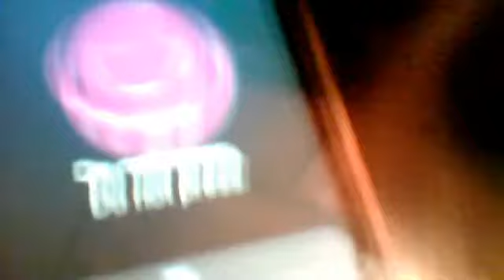press the button